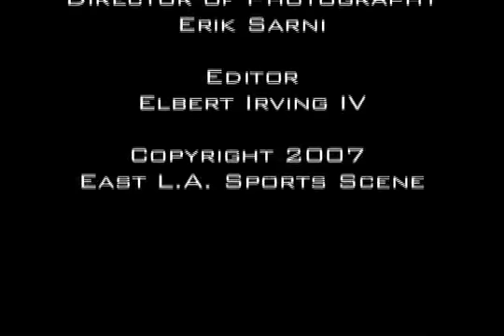USA Basketball Reloaded | July 20, 2007 | Kobe Bryant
Exclusive interview with Kobe Bryant.